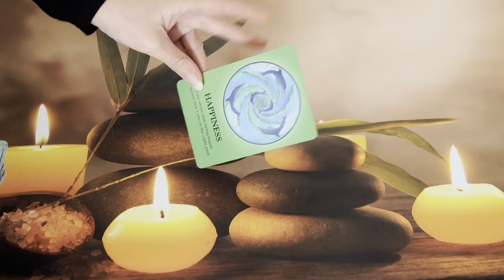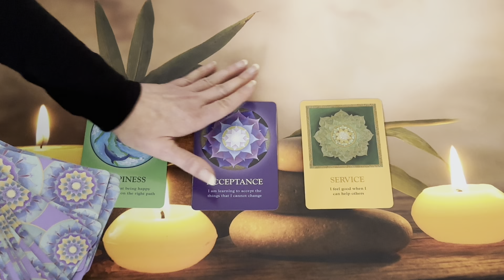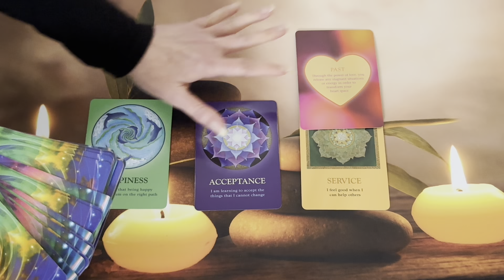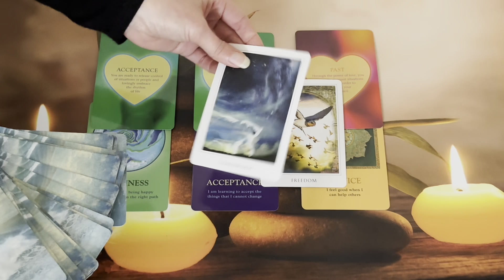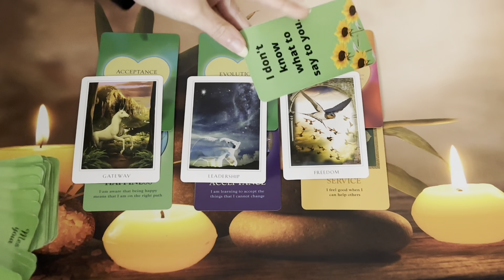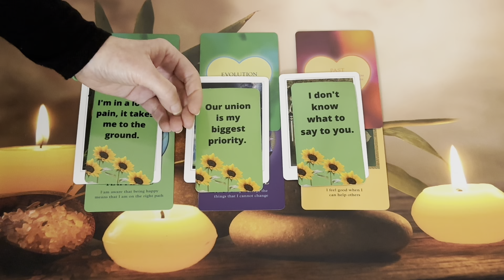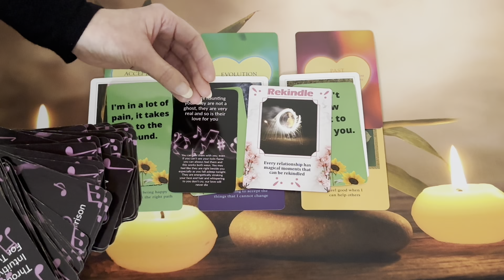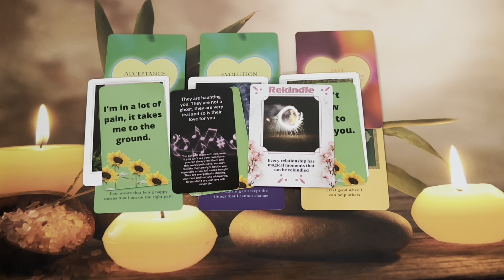DM & DF Coming ALIVE 💥 , COMING TOGETHER 👩‍❤️‍👨 and STARTING AGAIN in Their TRUTH 😍🔥 🐉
Green Wood Dragon 🐉 🔥Twin Flame Reading🔥

🎆 AVAILABLE NOW🎆
6 Hours of Soul Journey Coaching 📞 - 3, 2 Hour Sessions for £555 (Payment Plan is also available)

30 Minute DM to DF Reading  - £35

45 Minute Reading - £55

60 Minute Reading- £75

1 Hour Phone Session -£100
2 Hour Phone Session -£200
6 Hours of Soul Journey Coaching - 3, 2 Hour Sessions for £555 - AVAILABLE FOR 2024 (Payment Plan is also available)